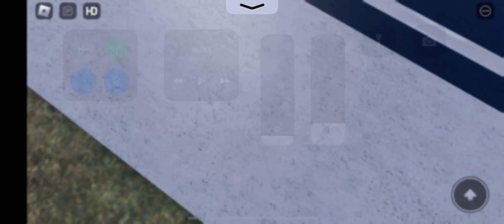Roblox train Oak st Railroad crossing Wyandotte MI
SPIDER-MAN ULTIMATE